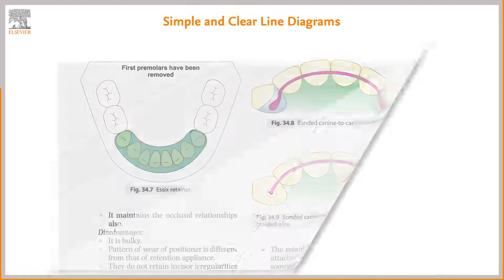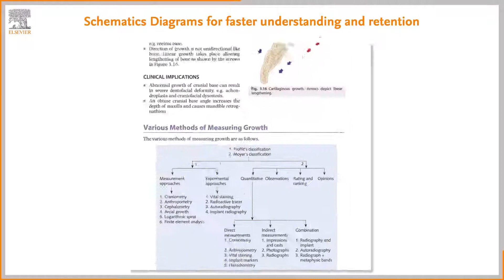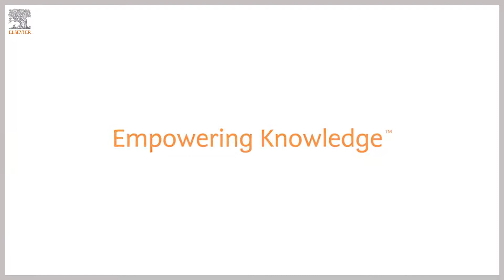Essentials of Orthodontics, 4th Edition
Essentials of Orthodontics is a compendium of significant and pertinent information related to Orthodontics, a subject that seems to have evolved over the past 100 years. This book provides a comprehensive overview of all areas of Orthodontics, from Growth and Development to retention and relapse. The book also acts as a refresher to the reader’s memory on fundamentals necessary for diagnosis and treatment planning. This book has been accepted well as an indispensable book among dental UGs and dentists who need smooth transition into the field of orthodontics. The significant information presented in highly organized framework had successfully suited various educational settings, be it exam preparation or understanding theoretical models or practical implications for clinical practice.